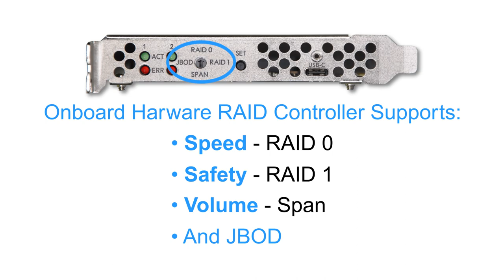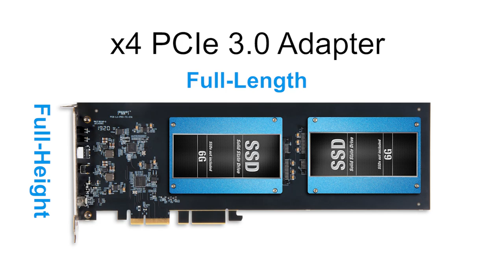Fusion Dual 2.5-Inch SSD RAID Card Overview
This video highlights the features of Sonnet’s Fusion Dual 2.5-inch SSD RAID PCIe card. The Fusion Dual 2.5-inch SSD RAID enables you to mount two 2.5-inch SATA SSDs (sold separately) into a PCIe slot in your computer. Featuring an onboard hardware RAID controller, you can can format the drives into a RAID 0 group and see data transfers up to 1000 MB/s, or choose RAID 1 (mirroring) to create simultaneous backup of data between drives — JBOD and Span configurations are also supported. This card also includes a single 10Gbps USB-C port to connect an external drive. Install this card in your 2019 Mac Pro or older Mac Pro tower, Windows PC, or Linux computer with PCIe slots; or Thunderbolt to PCIe card expansion system; requires a full-length card slot for installation.